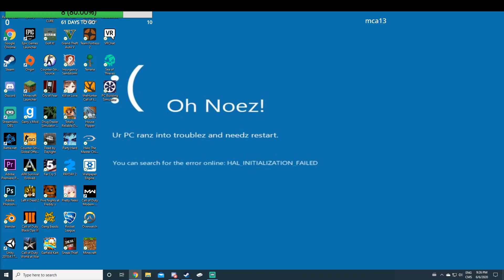VRChat : Stream Cringe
Thanks to everyone who helped with the video